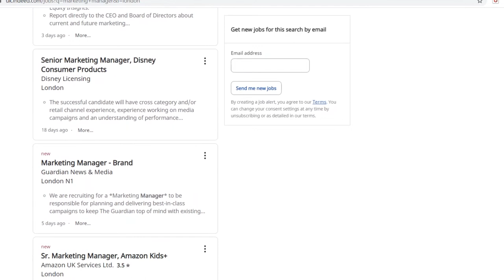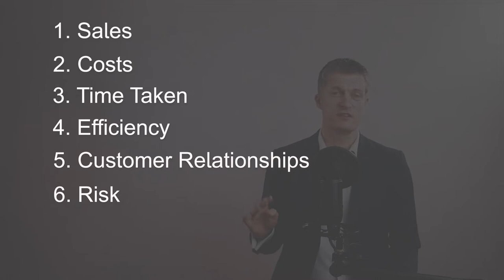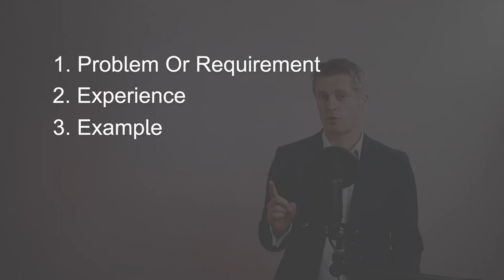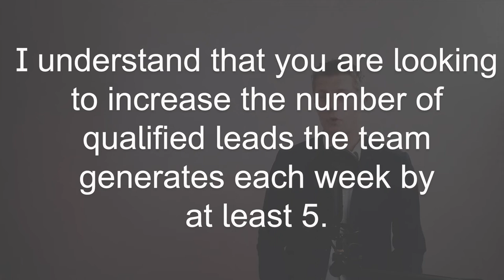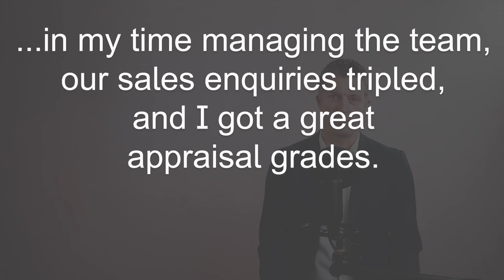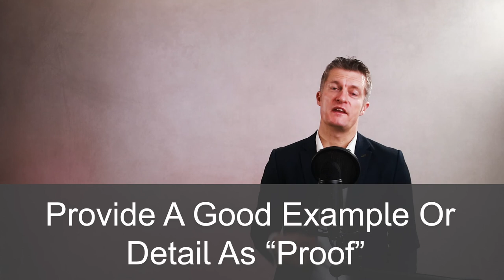Why Should I Hire You? Best Interview Question Answer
“Why should I hire you?” is a common interview question. You might be taken back with the slight challenge implied yet will probably list out all your strengths with your answer.

This interview question has a trap that many candidates fall into which to avoid needs some preparation.

Other variations on this interview question include:
• Why do you want to work for us?
• Why do you want to work as this company?

Knowing exactly what is being asked when answering job interview questions is the first step to giving a great answer. The interviewer is rarely after just the face value of the question.

Next, understanding how to prepare for Why should I hire you is also important if you want to give a very strong answer that will get the hiring manager thinking “I want to work with this person”.

Learn a three step process for preparing a great answer for “Why should we hire you” which you can use for each interview you attend which will give you a strong, memorable and original answer to this interview question.

At the end, go through the example answers that a professional level and junior manager level candidate might give.

Take the time to practice your answer. Speak out loud or video yourself. The delivery of your answer should be clear, structured, and confident. Do include at least one good example in your answer and use numbers to explain the scale of the benefit you delivered to the company you worked for.

Good luck in your job search and interviews.

00:00 Intro
01:46 What the Interviewer is really asking
02:38 The Job Specification
03:12 The Job Requirements
04:24 How To Build Your Answer
05:19 Example Answers